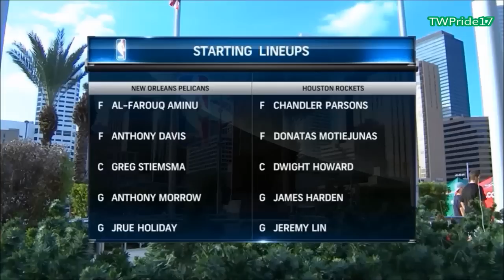Jeremy Lin林書豪 Full Highlights | Houston Rockets休斯頓火箭 vs New Orleans Pelicans新奥尔良鹈鹕 | 10.5.2013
林書豪-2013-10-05火箭vs雷霆-Houston Rockets休斯頓火箭 vs New Orleans Pelicans新奥尔良鹈鹕| 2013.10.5

Full and Complete Highlights of Jeremy Lin and the 休斯頓火箭Houston Rockets vs the New Orleans Pelicans 新奥尔良鹈鹕 that took place on Saturday October 5, 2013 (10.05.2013) during the NBA Pre-Season in HD High Definition. Jeremy Lin finished with 11 points, 4 assists, 3 rebounds, 3 steals in 19 minutes of play on 4-7 FG.